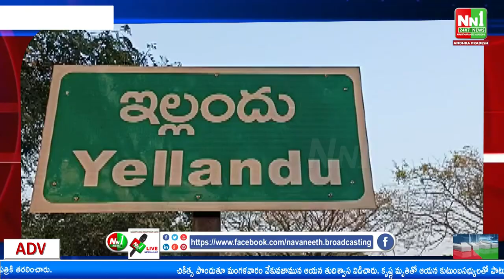కొత్తగూడెం : జిల్లా SP కార్యాలయంలో SP వినీత్ విలేకరుల సమావేశం.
"nn1news live"
"nn1news luve"
"nn1news"
"nn1news live"

NN1 NEWS#
NN1 News#
nn1news live#
nn1news breaking news today#
nn1news Breaking#
nn1news Youtube on live#
nn1news Sucribe#